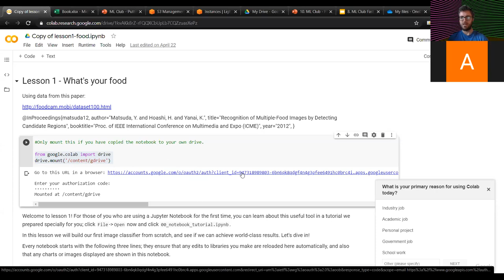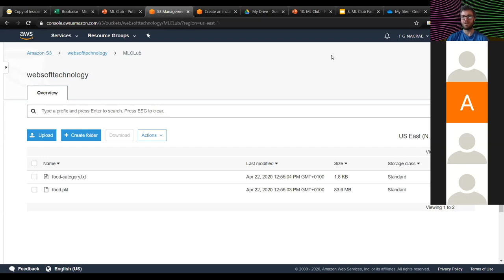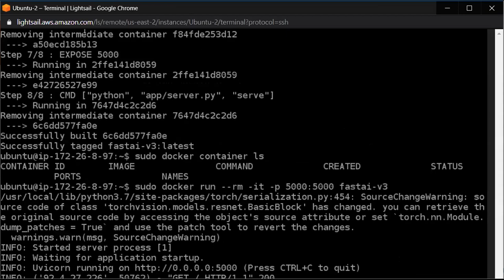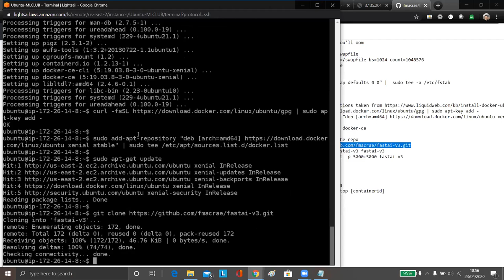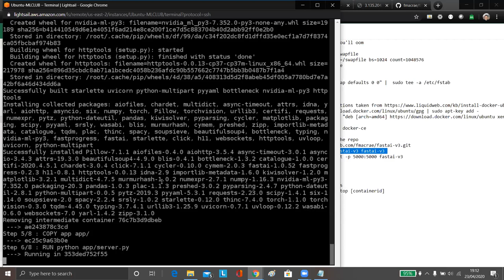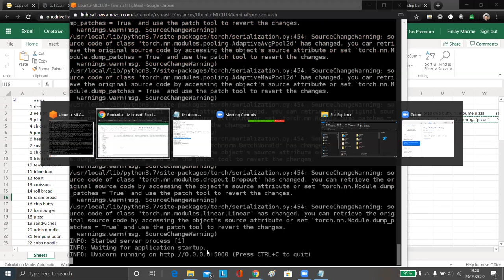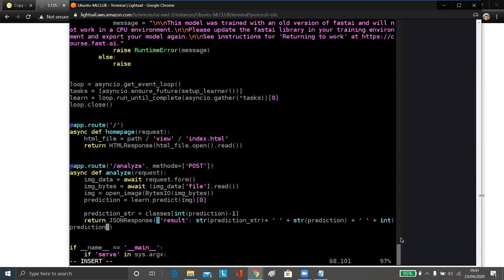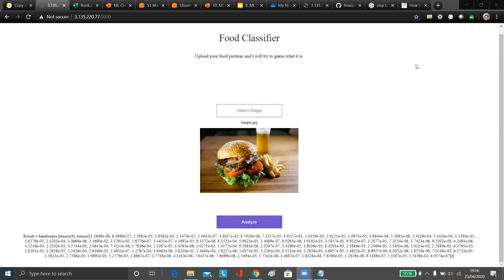ML Club - Production - Taking your model to the cloud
Demo of putting our food classifier model into a public website running inference.